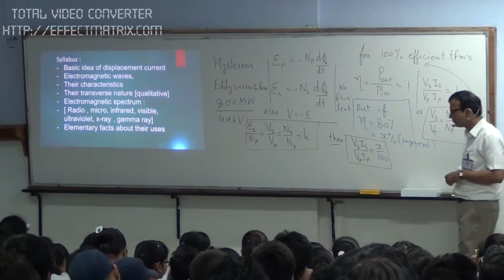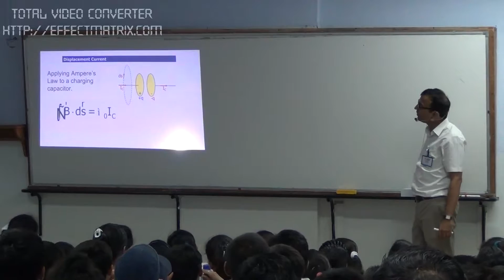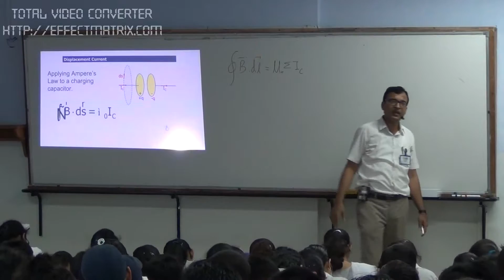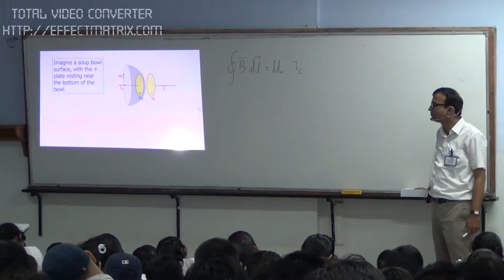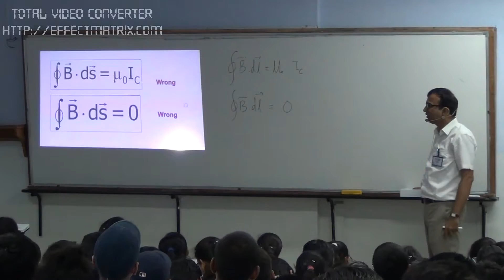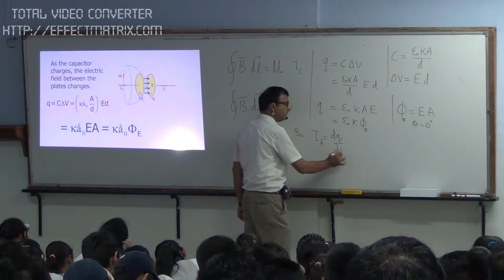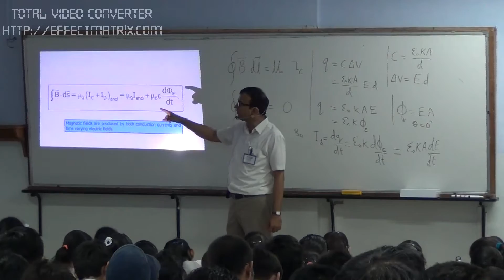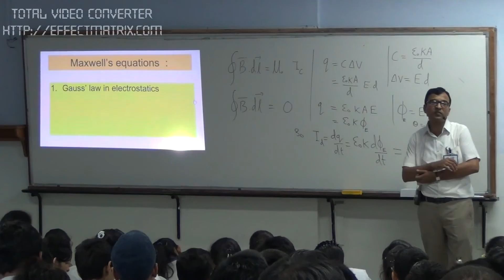Lec-45 pt-3, displacement current